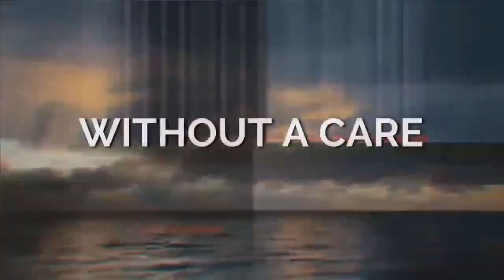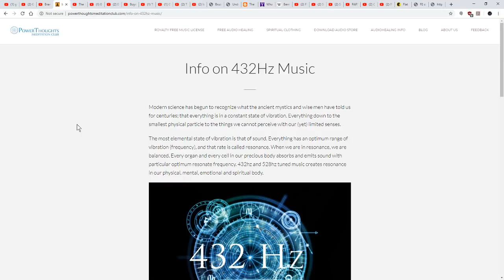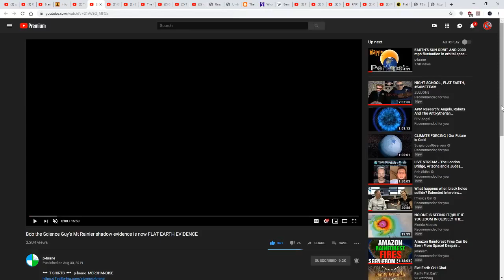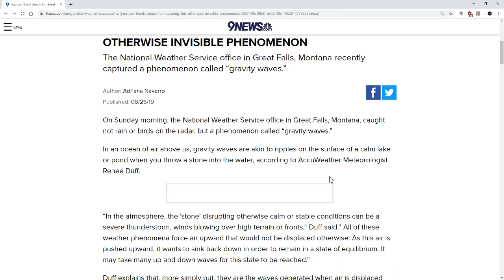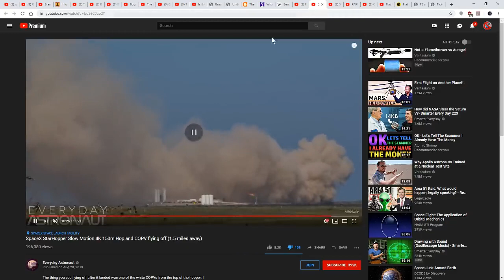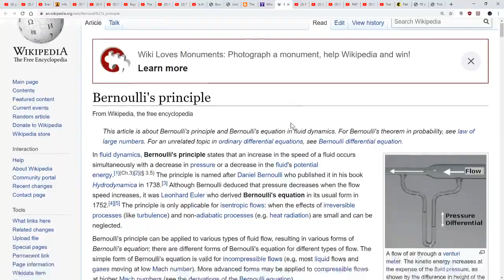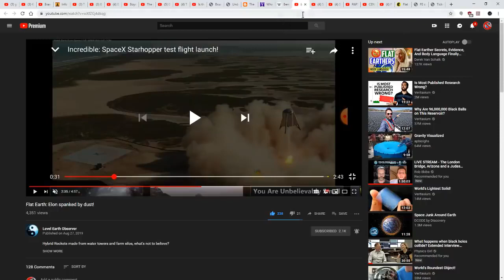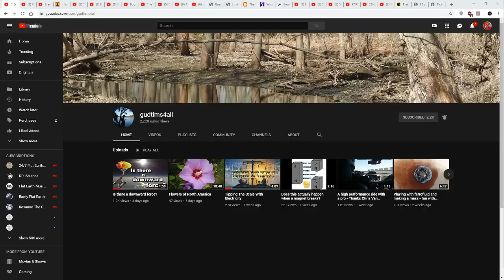Exploring Electric Gravity, Electric Earth - Yes Gravity is a thing but what is its true nature?